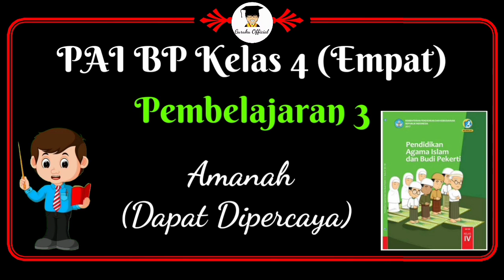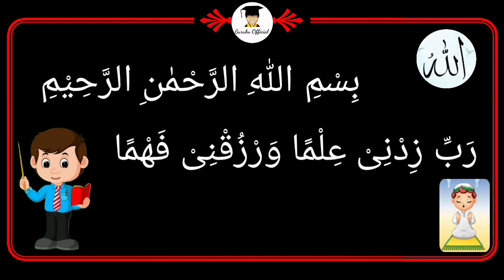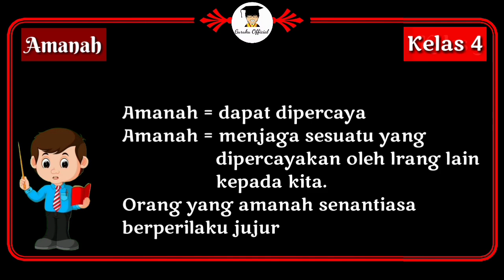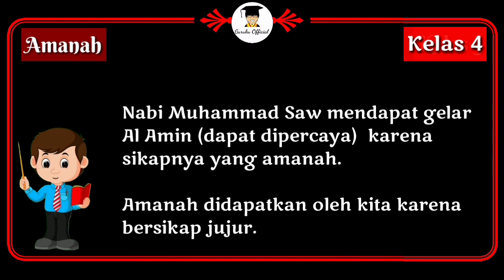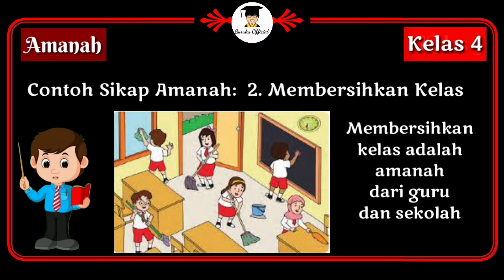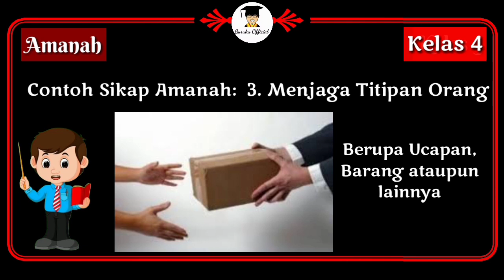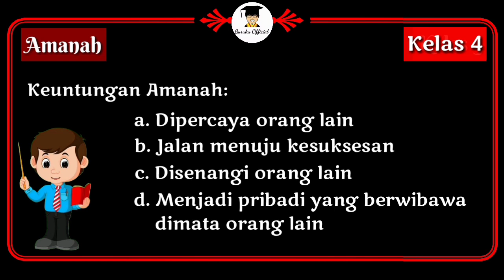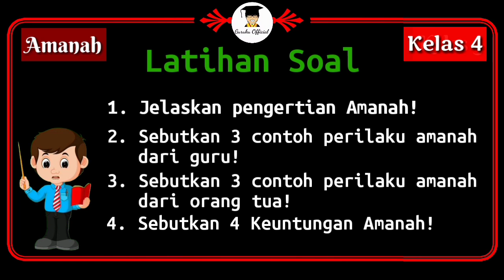⛔Materi PAI Kelas 4 SD || Amanah || Aku Anak Salih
MATERI PAI KELAS 4 SD
Tema : Aku Anak Salih
Sub tema : Amanah

video pembelajaran Pendidikan Agama Islam (PAI), MATERI PEMBELAJARAN PAI kelas 4, materi belajar dari rumah mapel PAI, pembelajaran jarak jauh PAI (PJJ PAI) SD kelas satu, materi PAI SD kelas 4

2. Aku Cinta Al Quran

2. Asik Bisa Belajar Al Quran

2. Iman Kepada Allah dan Rasul-Nya

2. Mengenal Nama Allah Swt dan Kitab-Nya

2. Ketika Bumi Berhenti Berputar

3. Indahnya Nama-nama Allah Swt